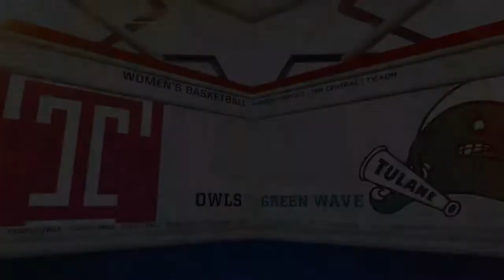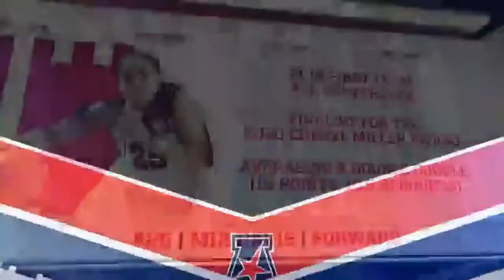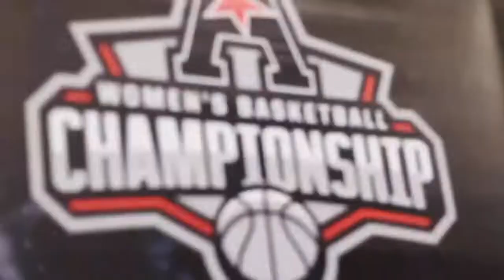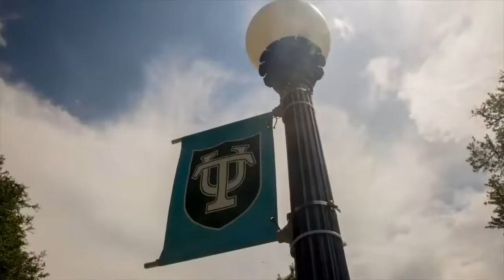American Digital Network Women's Basketball - Temple at Tulane